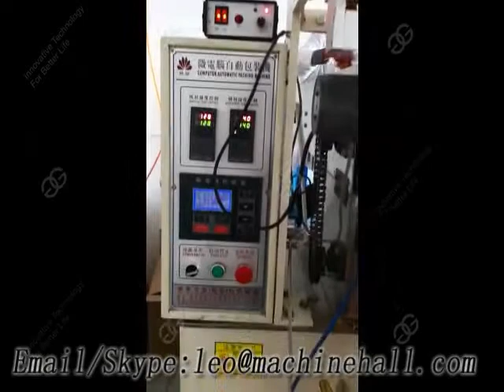Potato Chips Packing Machine